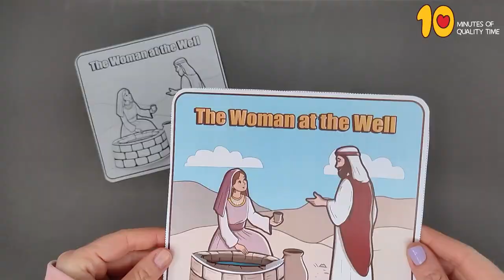The Woman at the Well 3D Craft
- Crayons
- Scissors
- Glue